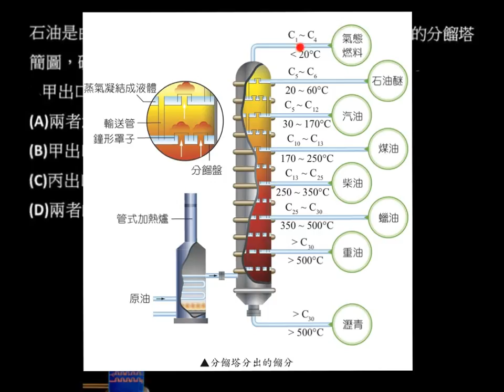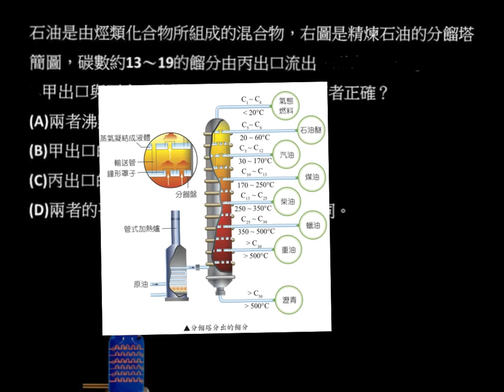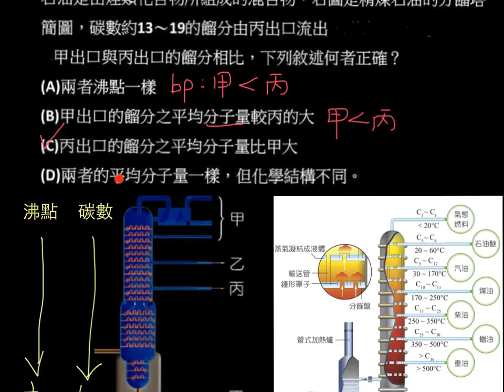基化一4-1P112單元03